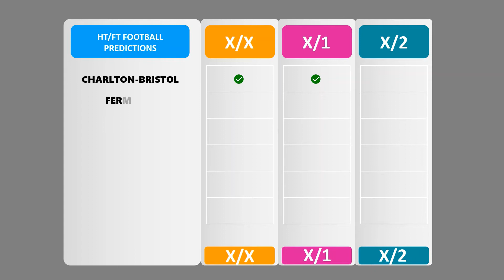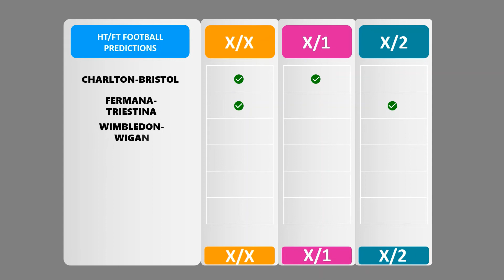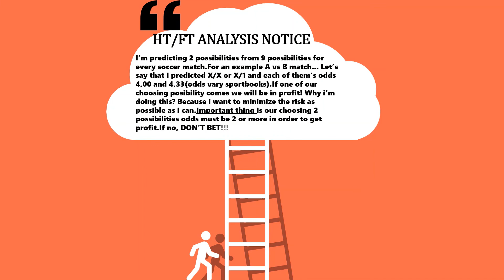Football Predictions Today(16.03.2021)HT/FT Betting Tips|Betting Strategy